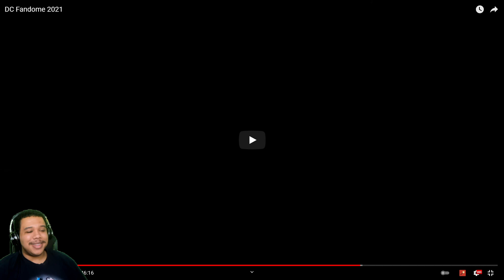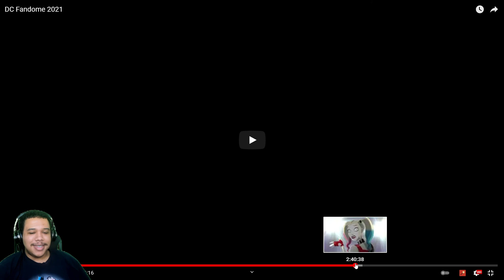Harley Quinn Season 3 - Teaser | Reaction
Here is my reaction to the Teaser for Season 3 of Harley Quinn on HBO Max as part of DC Fandome 2021